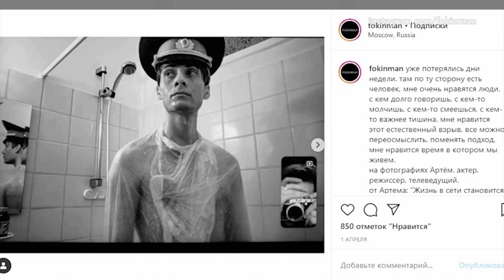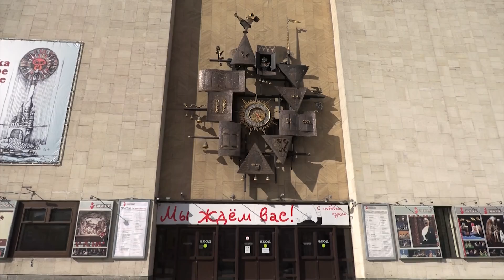Искусство в режиме Изоляции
Режим обязательной самоизоляции, введенный в большинстве регионов России, уже оставил без работы большинство предприятий в сфере торговли и услуг